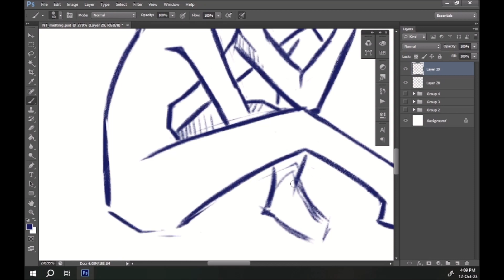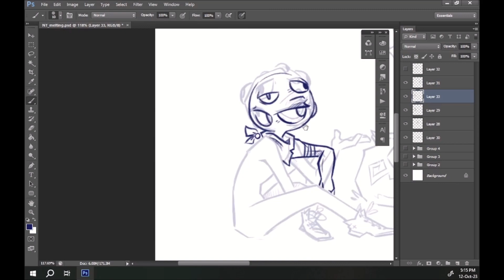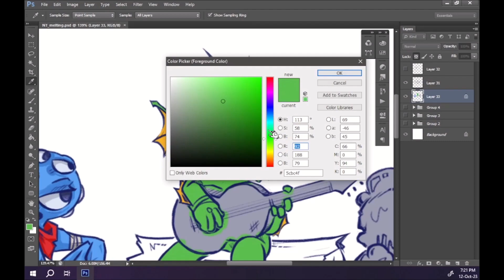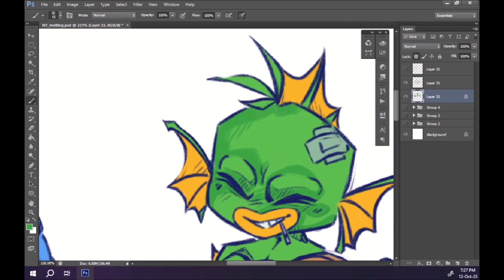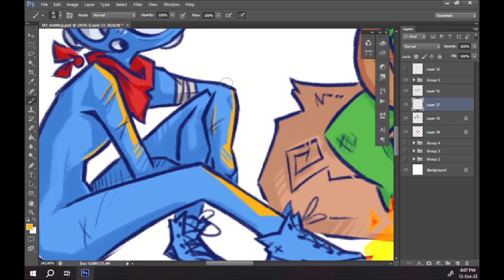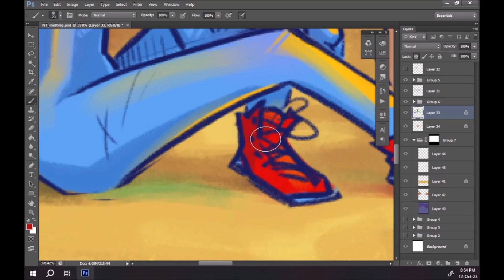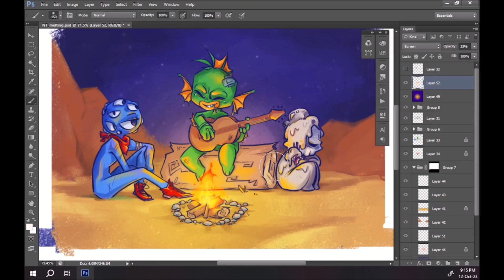[nuclear throne] speedpaint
no one's gonna watch this so I'll say big doge bestest boy